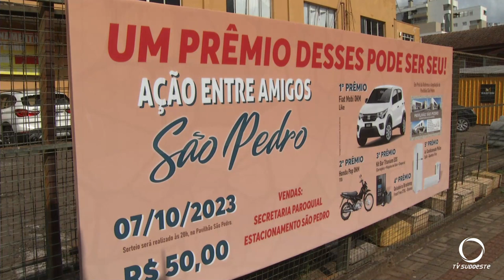Semana Franciscana na Paróquia São Pedro Apóstolo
Religião: Além da programação religiosa haverá venda de pastéis. A produção já começou. O lucro será investido em obras de reforma e ampliação do Pavilhão São Pedro.